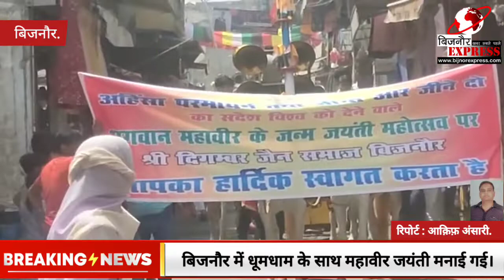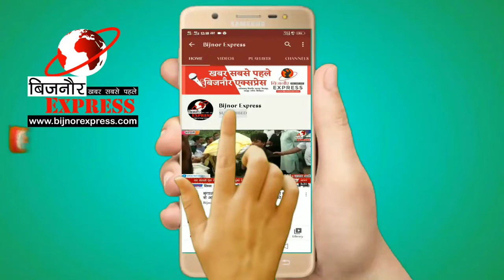Bijnor News || बिजनौर में धूमधाम के साथ महावीर जयंती मनाई गई।